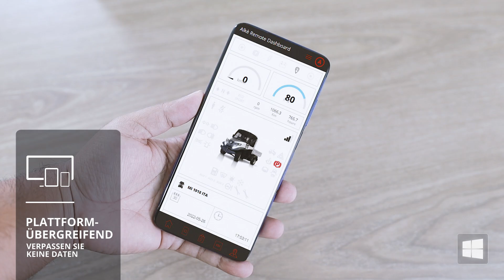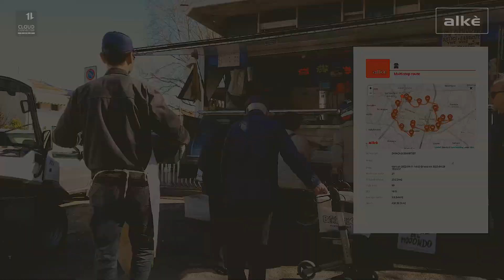Alkè Cloud: Flottenmanagement für Elektrofahrzeuge | Entdecken Sie die innovative Cloud-Plattform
Alkè-Elektrofahrzeuge können mit einer leistungsstarken und einfach zu bedienenden Flottenmanagement-Plattform ausgestattet werden, die speziell für sie entwickelt wurde. Sie ermöglicht einen 360°-Flottenüberblick in Echtzeit, um Ihre täglichen Abläufe zu unterstützen und Ihre Kosten zu senken.

Die Cloud kann auf verschiedenen Geräten genutzt werden: Computer, Mobiltelefone und Tablets.

Mit dem Remote-Dashboard erhalten Sie einen Überblick über Ihre Flotte mit mehr als 30 Echtzeitdaten. Verfolgen, überprüfen und analysieren Sie die Betriebsleistung der Fahrzeuge genau.

Flottenmanagement: Ihr Betrieb auf einen Blick. Live-Verfolgung Ihrer Fahrzeuge: Sie wissen, wo sie sich befinden und wie ihr Status ist.

Verfügbare Berichte:

- Testfahrt: Ein sofortiger Überblick über die wichtigsten Daten der für Ihre Kunden durchgeführten Testfahrten.
- Müllabfuhr: Alle Daten über die Müllabfuhr: Standort, Stop & Go, Durchschnittsgeschwindigkeit, u.a.
- Aktivitätskarte: Behalten Sie die Kontrolle über den Einsatz Ihres Fahrzeugs auf dem Feld: Besprühen von Gärten, Einsatz des Hochdruckreinigers, Nebelgebläses oder Salzstreuers.
- Die Route des Fahrzeugs mit mehreren Stopps: Rufen Sie wichtige Informationen darüber ab, was auf der Multistopp-Route Ihres Nutzfahrzeugs passiert.